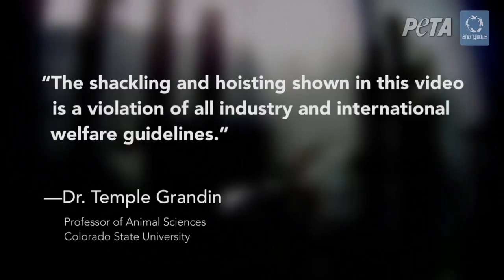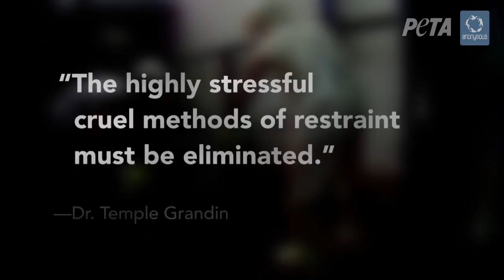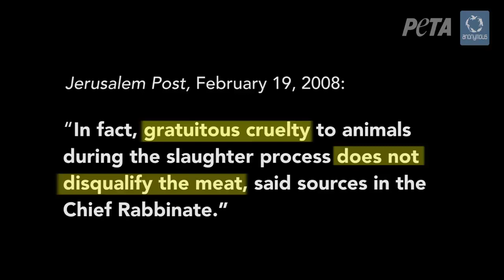Horrific Cruelty Filmed in Kosher Slaughterhouses HD copy